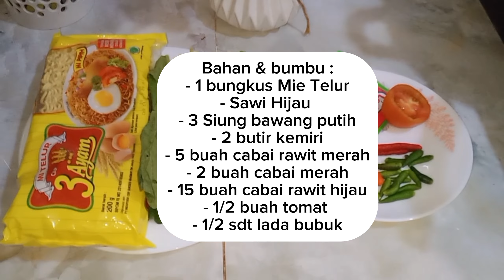RESEP MIE GODOG PALING DI CARI,!! SIMPEL DAN CEPAT SIAP SAJI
Asalamualaikum hallo semua gimna kabarnya nih Semoga selalu dalam keadaan sehat dan selalu di mudahkan rezekinya ya, jumpa lagi nih di kays official daily cooking kali ini, aku mau bikin mie godog nih temen2, siapa yang suka sama mie godog nih, disini ada masak yang simpel dengan bumbu yang mudah di dapat,disini aku tulis juga ya untuk resepnya ada di bawah,Mie godog merupakan salah satu hidangan mie khas Indonesia yang dimasak dengan cara direbus dan disajikan dengan kuah yang kaya rempah. Biasanya mie godog dihidangkan dengan potongan daging, sayuran seperti kubis, tauge, dan kadang-kadang dilengkapi dengan telur rebus. Kuahnya umumnya memiliki cita rasa yang kaya, pedas, dan gurih karena bumbu yang digunakan seperti bawang putih, bawang merah, cabai, jahe, dan rempah-rempah lainnya.

Bahan & bumbu :
- 1 bungkus Mie Telur
- Sawi Hijau
- 3 Siung bawang putih
- 2 butir kemiri
- 5 buah cabai rawit merah
- 2 buah cabai merah
- 15 buah cabai rawit hijau
- 1/2 buah tomat
- 1/2 sdt lada bubuk